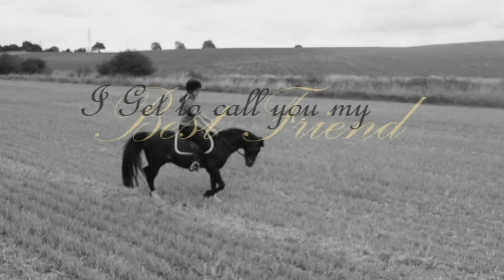Thank you for being my Best Friend [5 years]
*WARNING* some of the clips and photos are awful quality I do apologise! I did put the music and free audio together so if you want to use this exact one please give me credit! :)
It was actually quite emotional making this! Sion has been the best pony and no one can ever beat him and what he has taught me.
Love you Sion now and forever! 🖤